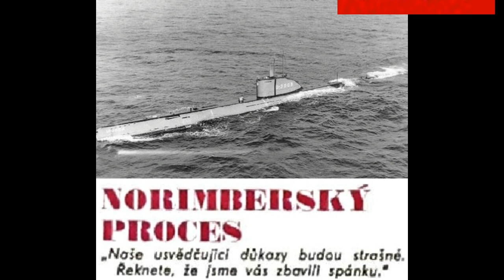Norimberský proces | Ponorky | Soud se neřídí německým právem